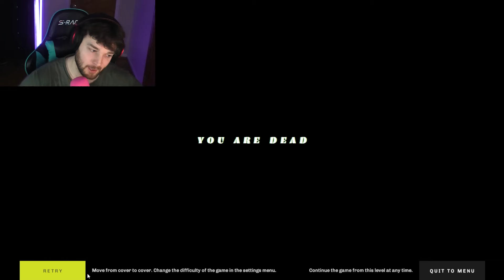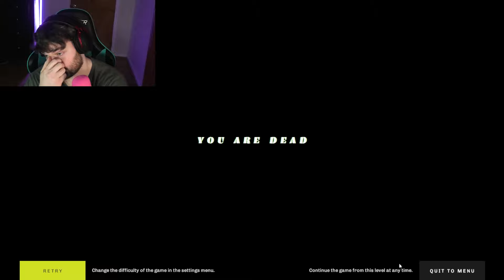Self Driving Cars Are Trying To Run Me Over! (Decimate Drive)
Every car guys worst nightmare...